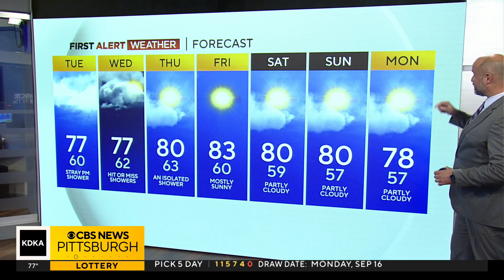KDKA-TV Evening Forecast (9/16)